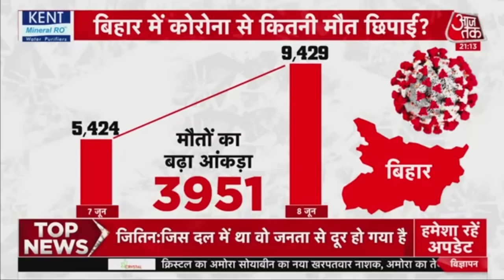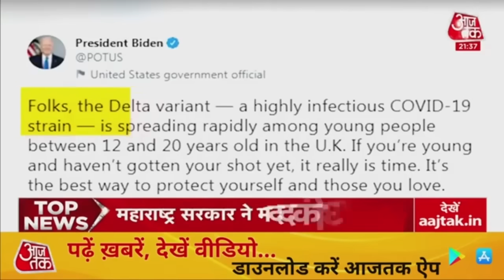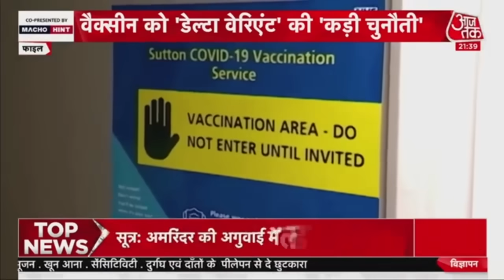Bihar : मौत के आंकड़ों में गड़बड़ी कैसे पकड़ी गई? देखें Khabardaar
भारत में Corona से साढ़े तीन लाख से ज़्यादा लोगों की मौत हो चुकी है और ये दुनिया में America और brazil के बाद सबसे ज़्यादा है. लेकिन दूसरी लहर के बीच ये सवाल लगातार उठता रहा है कि क्या भारत में मौत के आंकड़ों की अंडर रिपोर्टिंग हुई है? यानी कोरोना से मौत का जो आंकड़ा सरकारें बता रही हैं, क्या वो आंकड़ा गलत है और क्या इससे कहीं ज़्यादा मौतें हुई हैं? इन सवालों के बीच देश में पहला ऐसा मामला आया है जब किसी राज्य ने पुरानी मौतों की गिनती करके मौत के आंकड़ों को अपडेट किया है. ये राज्य बिहार है, जहां पर कोरोना से मौत का कुल आंकड़ा 72 प्रतिशत तक बढ़ गया. कोरोना से मौत के मामले में बिहार पहले देश में 12वें नंबर पर था. नई गिनती के बाद वो पांचवें नंबर पर पहुंच गया. लेकिन इससे सवाल ये उठे कि क्या मौत के आंकड़ों में गड़बड़ की गई.